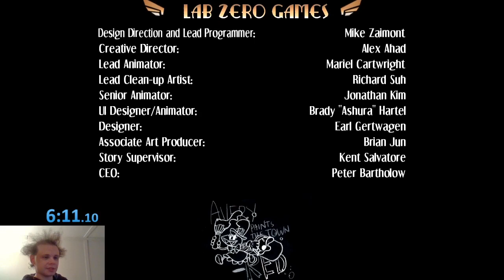(Outdated) Skullgirls - Arcade Mode 6:10 Sleepwalk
A small improvement, but an improvement nonetheless. Last hit on final boss was landed on 6:10.